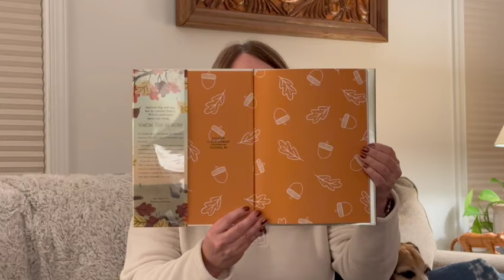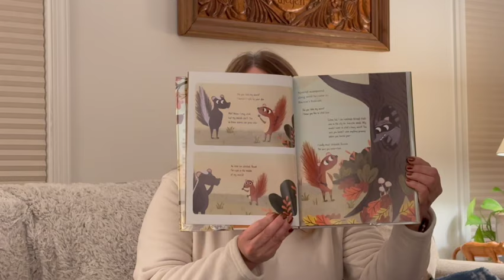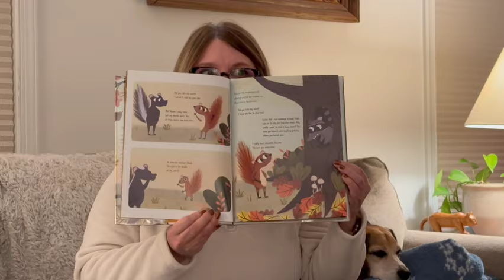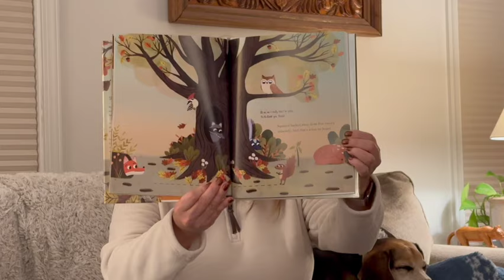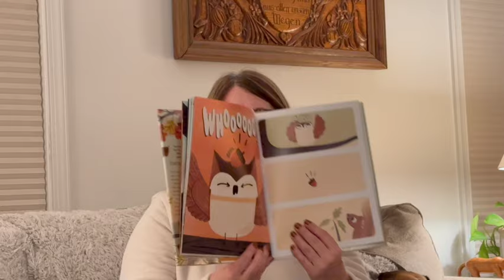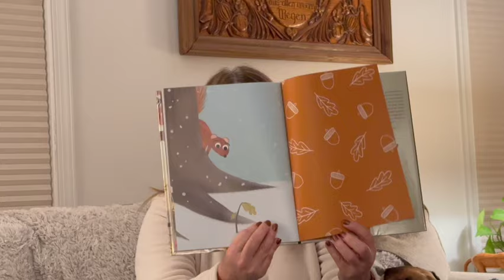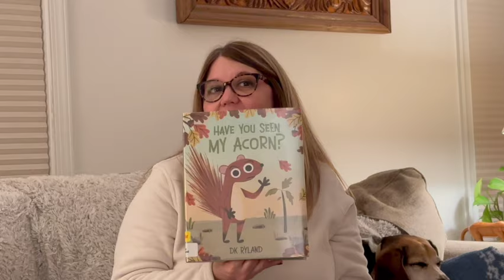Story Time 362: Have You Seen My Acorn?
This is about a squirrel who enlists the help of his woodland friends as he searches for his missing acorn! Squirrel dug and dug, but he couldn't find it. Which could only mean one thing . . . someone took his acorn!